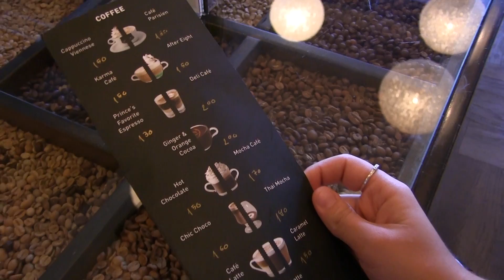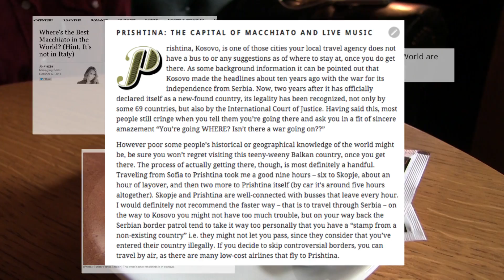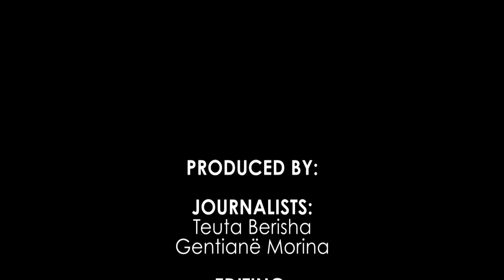A Ke Dëgjuar për Makiaton Kosovare? Mos e Lësho Rastin!